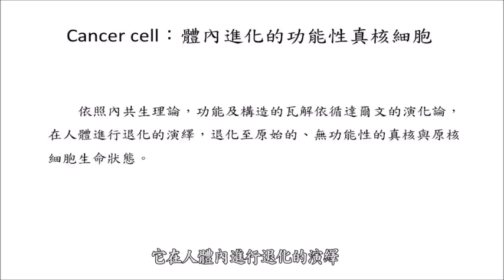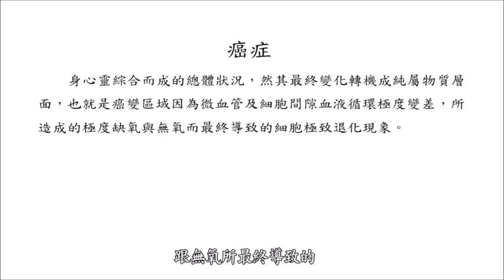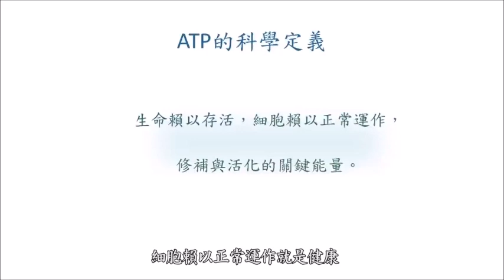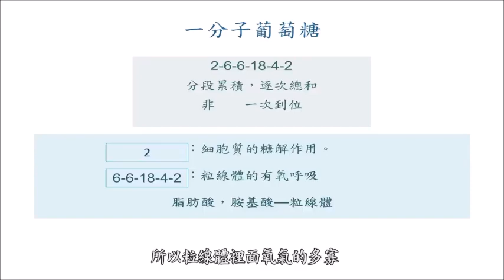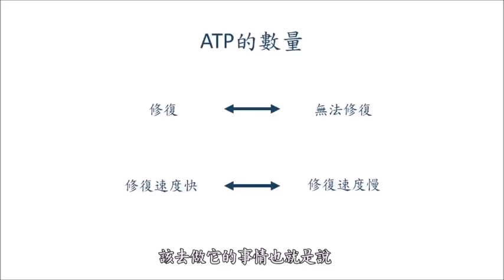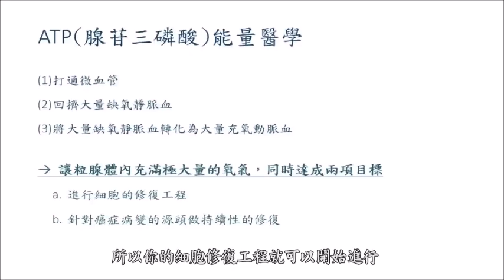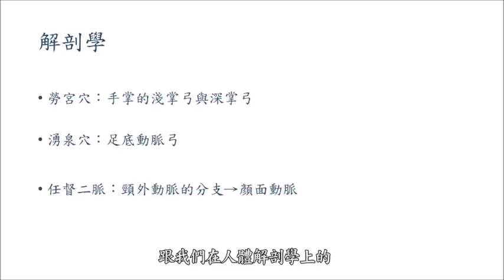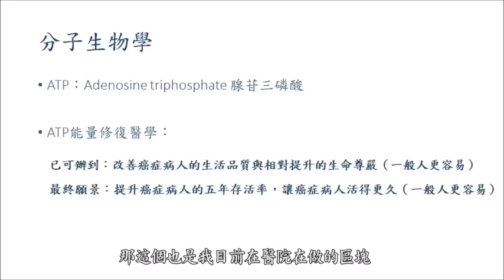內省氣功 開啟健康新選擇(黃炳中醫師)3